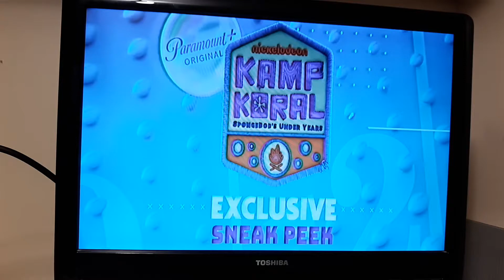Kamp Koral promo (January 20(17)21)